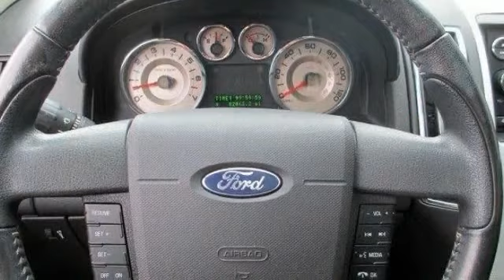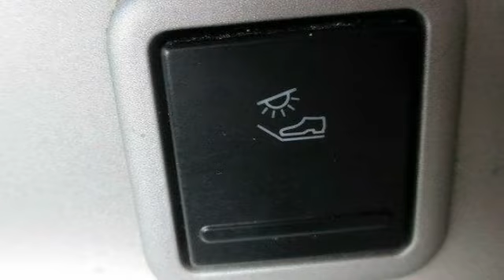2009 Ford Edge SEL Egg Harbor Township NJ 08234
2009 Ford Edge SEL